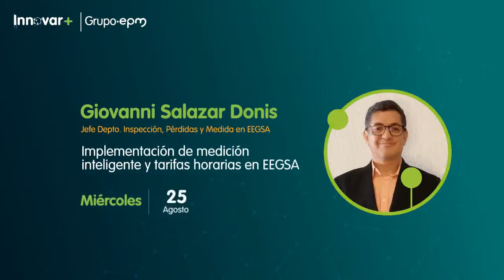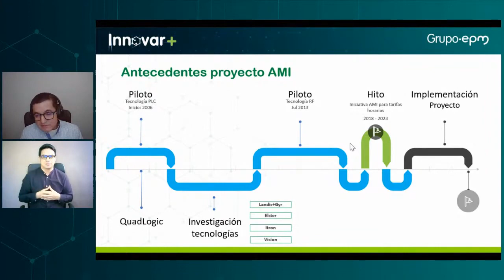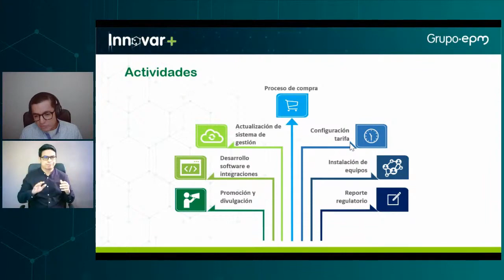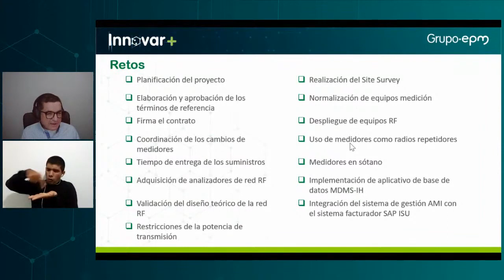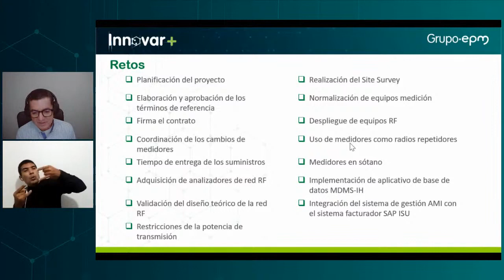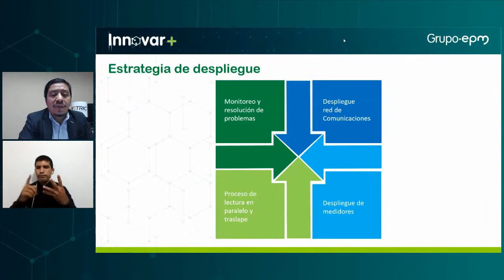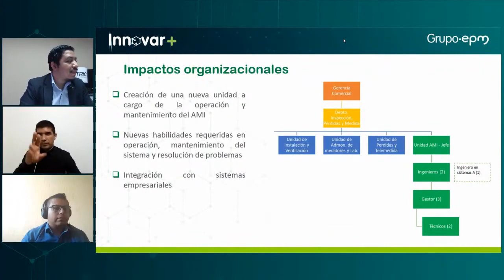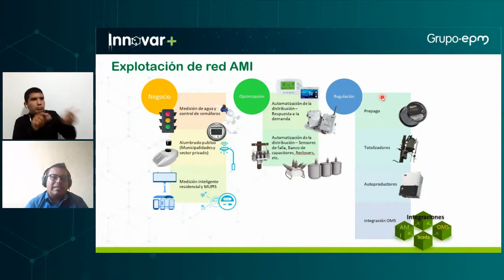Implementación de medición inteligente y tarifas horarias en EEGSA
Implementación de medición inteligente y tarifas horarias en EEGSA - EPM estamos ahí